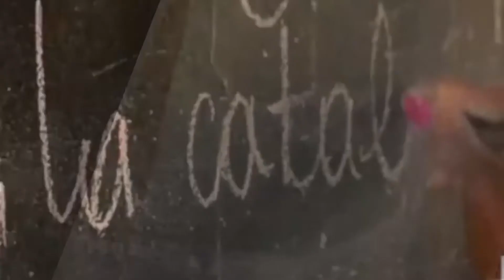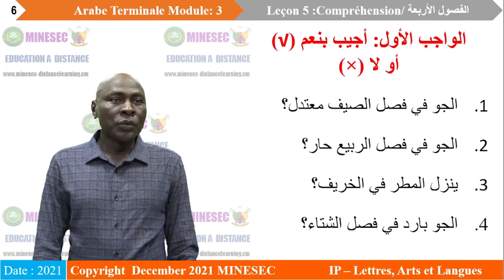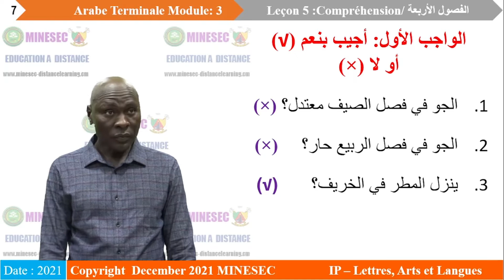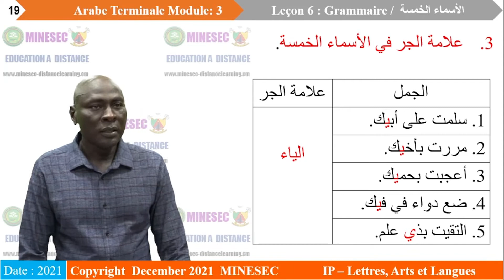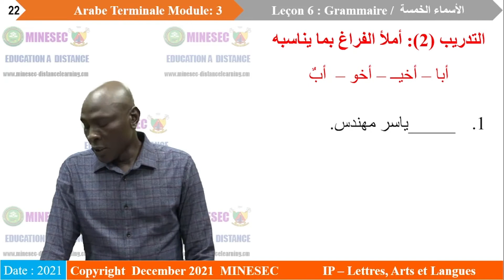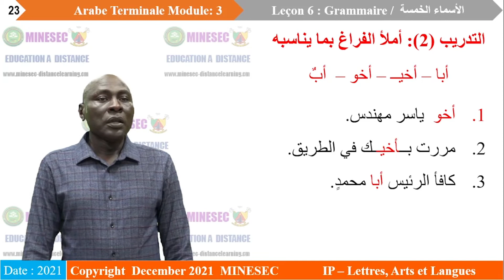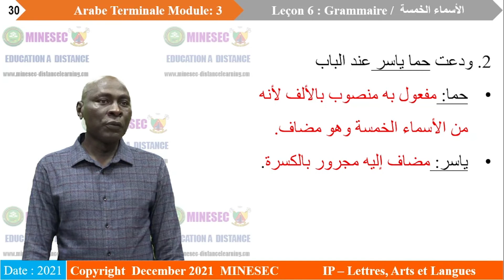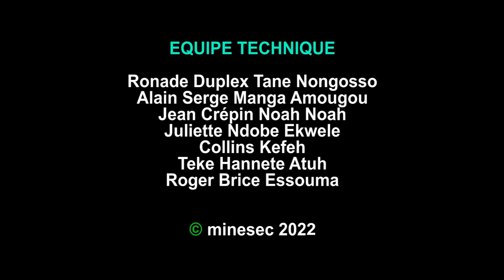IP-LAL ARABE Tle Leçon 6 Grammaire et morphologie - Les 5 noms spécifiques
ARABE Tle Leçon 6 Grammaire et morphologie - Les 5 noms spécifiques